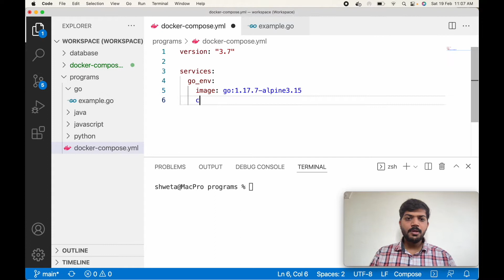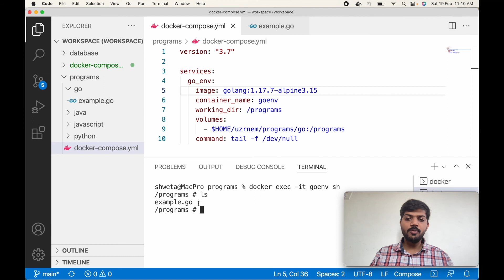Install Latest GoLang on Docker | Run Go Program / Code on Container Environment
We will install GoLang on Docker using Docker Compose file, we will be running Go code on docker environment without installing it in Operating System